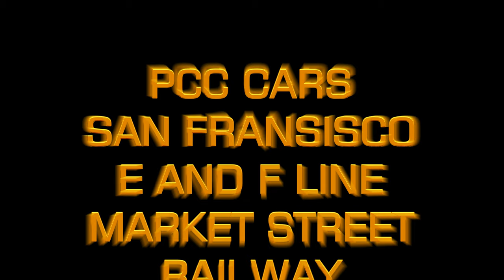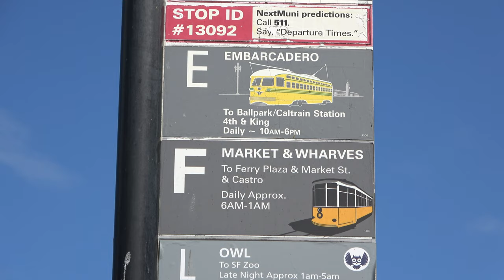4K PCC Cars Galore - San Fransisco Market Street Railway - E Line & F Line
San Fransisco has an awesome fleet of restored PCC cars that  formerly ran across many tram networks across the United States. These historic cars run on the E Line and F Line along Market St and down towards Fisherman's Wharf and the Pier area overlooking the bay.

In this presentation you will see the PCC cars working along Market St and at various points around the Wharf area as well.

A full list of the PCC street cars and the current status of each car can be found on this

In this video you will see the following numbered PCC cars in action - 1006, 1008, 1010, 1050, 1051, 1052, 1057, 1061, 1062, 1074, 1077, 1079 and 1082.

I hope you enjoy the San Fransisco PCC cars. See you next Saturday for more trams.

** SUNDAY TRAINS

Filmed San Fransisco Market St Railway September 2019